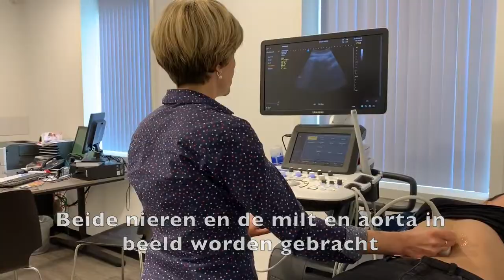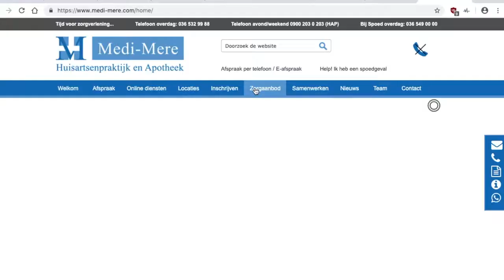Echografie bij de huisarts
Moet u naar de huisarts voor het laten maken van een echo? En u wilt hier meer informatie over? Wij leggen in deze video uit wat u allemaal kunt verwachten voor het echografische onderzoek.